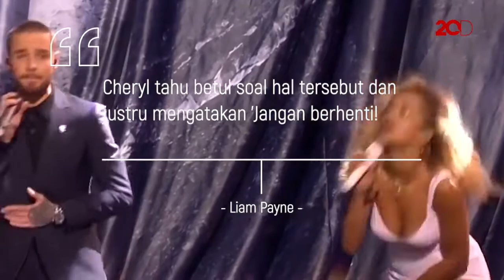Liam Payne Buka-bukaan Soal Kehidupan Seks di BRIT Awards 2018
Ada momen lucu di BRIT Awards 2018. Saat itu host Jack Whitehall mendekati Liam Payne dan Cheryl untuk menanyakan rumor berpisah yang menimpa mereka.